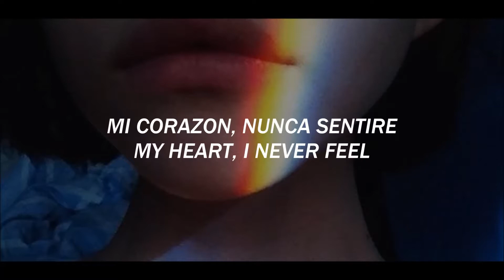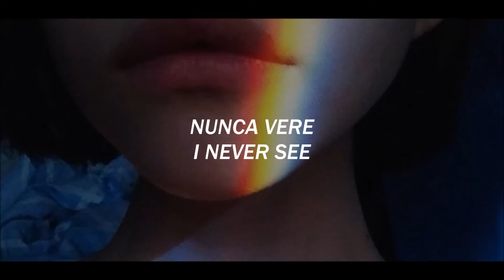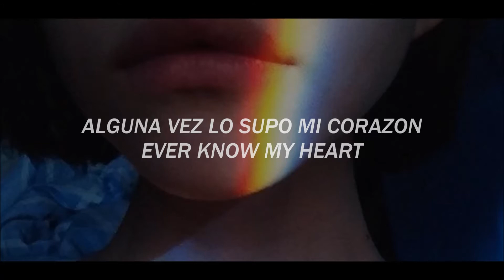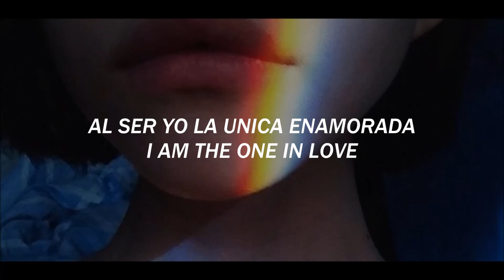Grimes - Genesis | Español | Lyrics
Grimes - Genesis , subtitulada en español, traducción en español, lyrics in english, English subtitles

Hace años quería subir esta traducción y finalmente lo hice jajaja, espero les guste, una de mis canciones favorita de Grimes, me trae bastantes recuerdos.